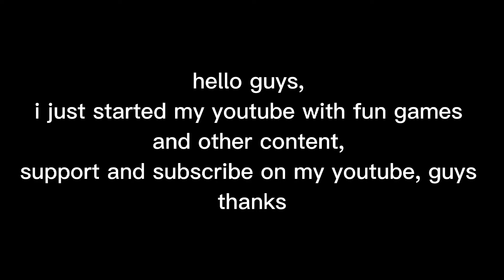Mobil formula ini menaiki pegunungan hillclimbracing2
Hi guys saya barusaja meng upgrade mobil formula ini guys.